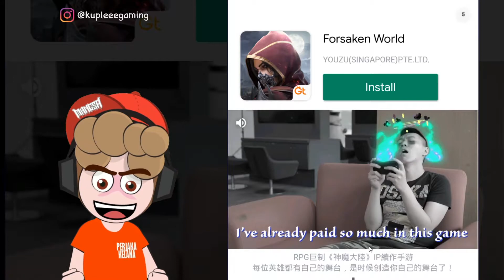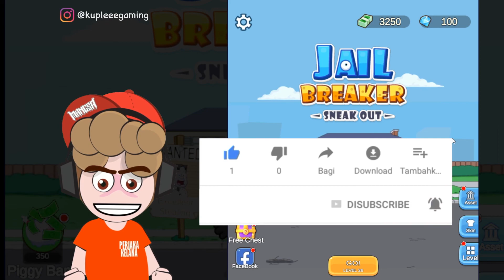Jadi Superman Selamatkan Cewek Cantik! Jail Breaker Sneak Out Indonesia #2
Kali ini Pak Gembul Selamatkan Cewek Cantik Guys!, Tapi caranya dengan mengambil celana dalam, yang ternyata adalah celana dalam superman, wkwkwk kocak abis, jadilah dia superman gembul!!

Gear Spesification (Lenovo Legion 5 2WID):
AMD Ryzen 5 4600H
16 Gb Ram
NVidia GTX 1650 Ti 4Gb
512 Gb SSD